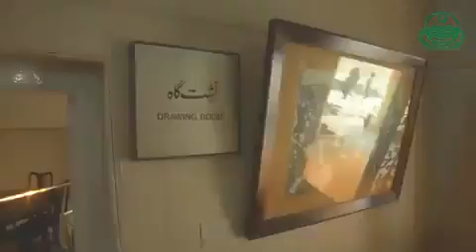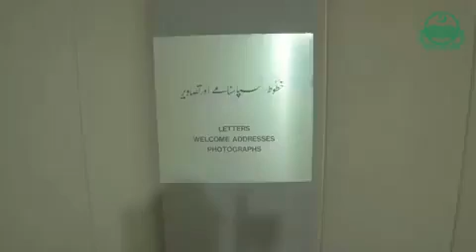Javed Manzil Lahore, home of Dr Allama Muhammad Iqbal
A video tour of Javed Manzil Lahore, home of Dr. Allama Muhammad Iqbal.
Punjab Archaeology Department has completed restoration and rehabilitation work of historic 'Javed Manzil' where Allama Iqbal spent last three years of his life.
SHAHID BUTT